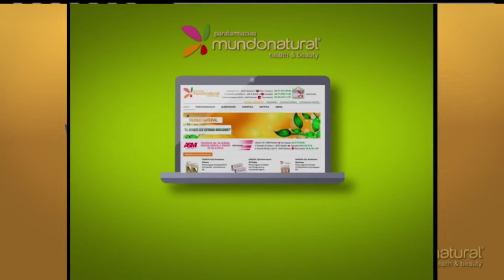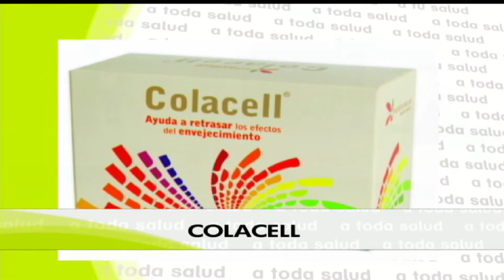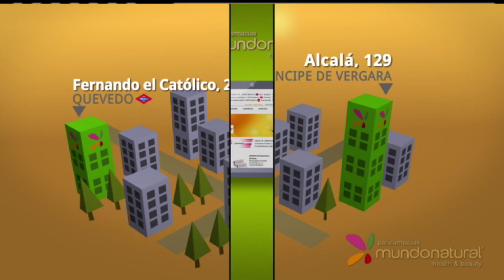A Toda Salud 430: ​Dieta equilibrada, no sólo pescado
Teresa Sánchez presenta un programa en el que se charla sobre alimentación y cálculos renales. Y Moises Benavente enseña ejercicios para fortalecer el pecho.​